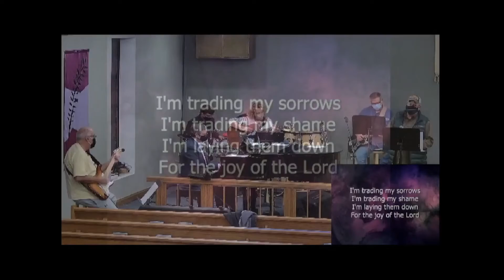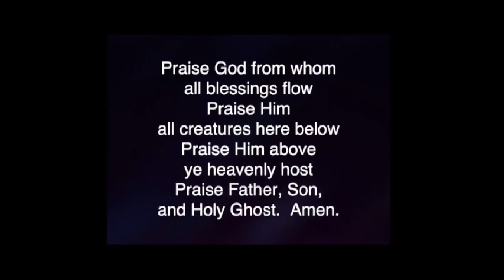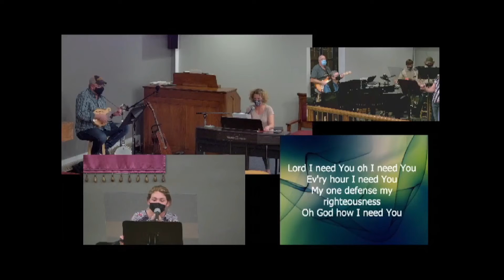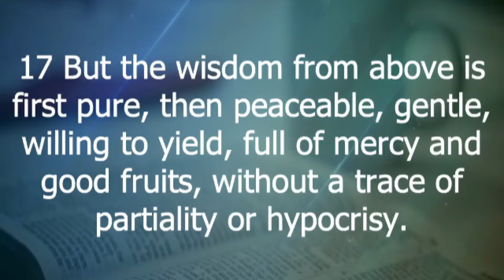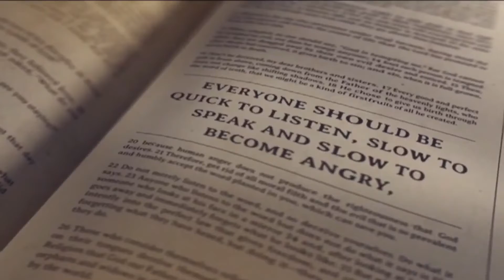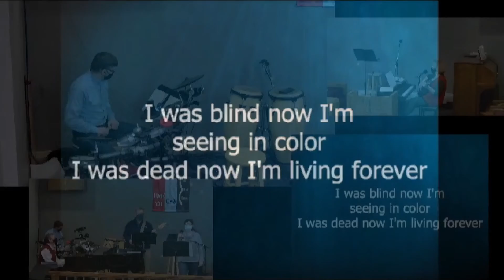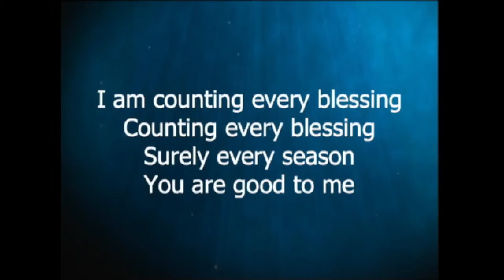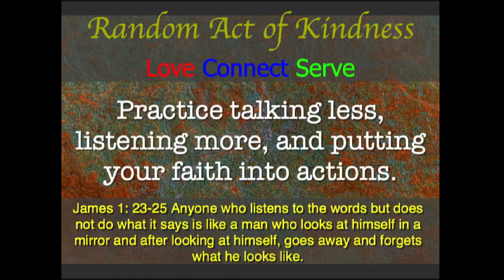Sunday Morning Worship September 19, 2021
Preacher: Pastor William Nickrand
Liturgist: Amy Mohney
Sermon Series: James: Faith that Works
Sermon Title: "Keys to Contentment"
Scripture: James 3:13-4:3; 7-8
Join Pastor William and Pittsboro UMC worship leaders as we continue an alternative expression of worship. Tithes, gifts, and offerings may be given or mailed to the church.